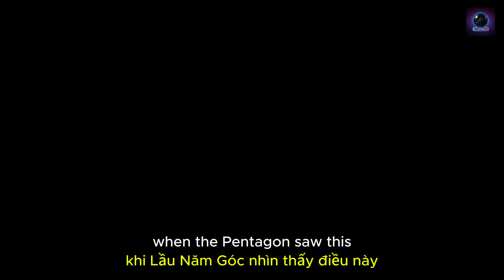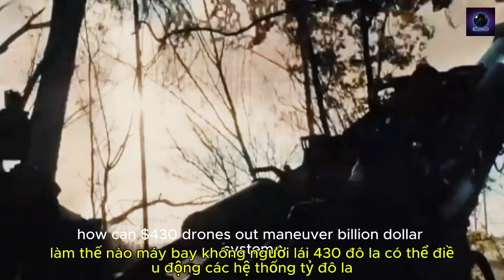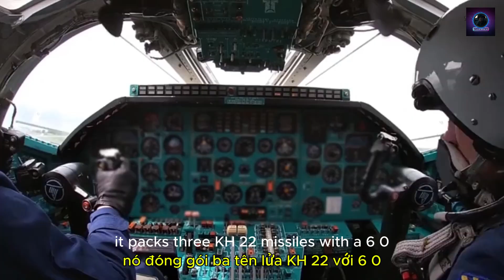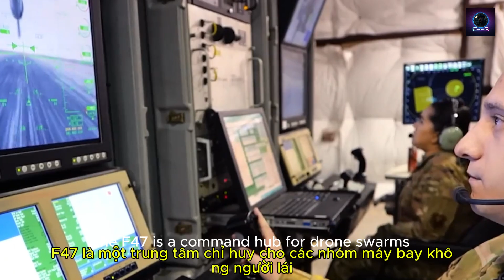Ukraine’s $430 Drones Cripple Russian Airpower – Should the US Rethink the F 35 and F 47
On June 1, 2025, Ukraine’s Spider Web operation obliterated 5 Russian airbases with 117 FPV drones costing $430 each, destroying Tu-95MS, Tu-22M3, and A-50 aircraft worth billions! This strike exposed flaws in Russia’s S-400 and Pantsir defenses. How did $430 drones outsmart billion-dollar systems? We dive into the Tu-95MS, Tu-22M3, and A-50 specs, compare the F-35 to drone swarms, and explore the U.S. F-47 program versus China’s Jiu Tian UAV and Type 076 drone carrier. Is the $1,700,000,000,000 F-35 obsolete in asymmetric warfare? Who will dominate future air combat? Watch to see why Ukraine’s rewriting the rules of warfare!

Video Timeline:

00:00 - Shocking opener: Ukraine hits 5 Russian bases
00:50 - Spider Web operation: 117 FPV drones strike
02:43 - Breakdown of Tu-95MS, Tu-22M3, A-50
04:56 - Why Russia’s air defenses failed
06:15 - F-35: Masterpiece or outdated?
08:22 - Future of air warfare: F-47 vs. Chinese drones
10:00 - Lessons from networked warfare